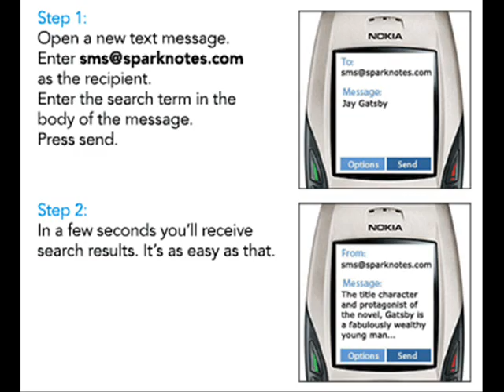Exam Cheating Devices in Kota-9811251277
Pass Any Exam With our Latest Spy Devices Buy Spy Bluetooth Earpiece in Kota and Nano Bluetooth Exam Cheating Earpieces online Kota